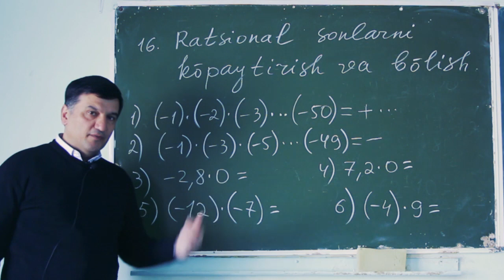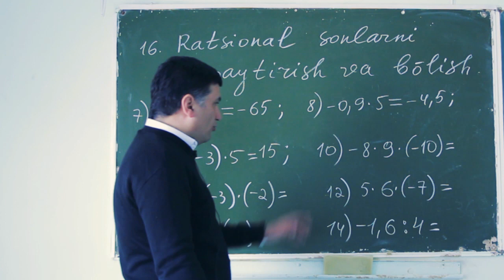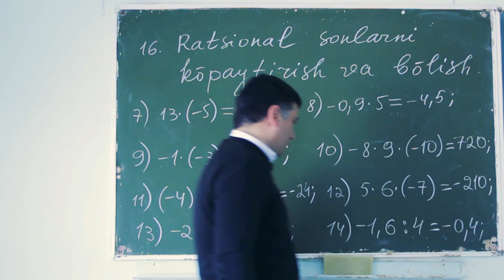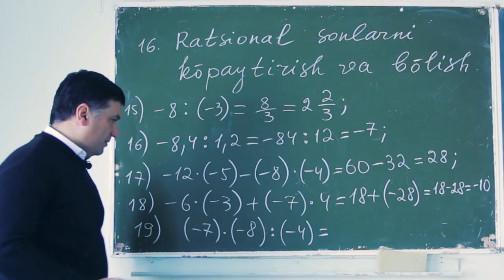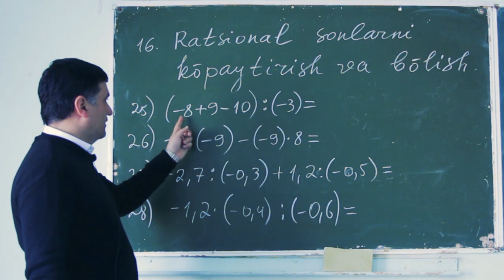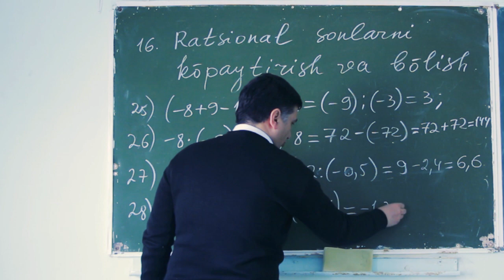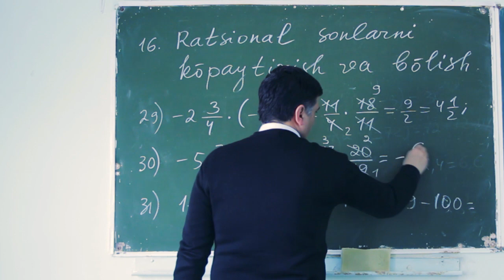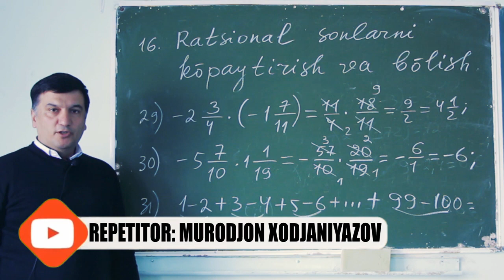16. Ratsional sonlarni ko'paytirish va bo'lish. (6 sinf)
Ratsional sonlarni ko'paytirish va bo'lish

Ratsional sonlar to'plami. Ratsional sonlar — ikki butun sonning nisbati sifatida ifodalanadigan sonlar.

Ratsional sonlarni ko'paytirish qo'shimcha ustiga taqsimot xususiyatiga ega. Shunday qilib, agar va, agar ratsional sonlar bo'lsa, unda X (+) = X + X. Tasdiqlash: 1),, uchta ratsional son bo'lsin. ... Ratsional sonni ko'paytirish bo'yicha ish jadvalida berilgan savollarni mashq qiling. Ko'rsatilgan ish jadvallarining ba'zilari ijobiy va salbiy tomonlarni ko'paytirish va bo'lish, sana davrini ko'paytirish, kasrlarni va aralash sonlarni ajratish qo'shish ayirma bo'linish, ratsional sonlarni ajratish sana davri ratsional sonlarni ko'paytirish, ratsional sonlarni ko'paytirish dars rejasini ko'paytirish va bo'lish. U erda ba'zi radikallarning yig'indisi va mahsulotlarini tasniflash bo'yicha ko'proq qo'llanma. Ratsional sonlarni ko'paytirish va bo'lish.

Sonlarning bo’linish xossalari. Narsalarni sanashda ishlatiladigan sonlar natural sonlar deyiladi. Barcha natural sonlar cheksiz to’plamni hosil qiladi. Bu to’plam N harfi bilan belgilanadi: N={1,2,3,…,n,…}. Natural sonlar to’plamida eng katta son mavjud emas, lekin eng kichik son 1 soni. 1 va o’zidan boshqa natural bo’luvchiga ega bo’lmagan 1 dan katta natural sonlat tub sonlar deyiladi. ... Butun va kasr sonlar birgalikda ratsional sonlar deyiladi, ratsional sonlar to’plamini Q bilan belgilasak, bunday yozish mumkin: N Z  Q. O’nli sanoq sistemasi VII-VIII asrlarda Hindistondan arablarga o’tgan, IX-X asrlarda esa Yevropaga ko’chirilgan. Sonlarning bo’linish xossalari. Marematikada sonlarning bo’linish belgilari juda muhim ahamiyatga ega. 1. 2 ga bo’linish belgisi.

 irratsional sonlarni ko'paytirish ratsional sonlarni bo'lish ratsional sonlar ko'paytirirsh ratsional sonlar maydoni ratsional ko'rsatkichli daraja ratsional sonlar ustida amallar